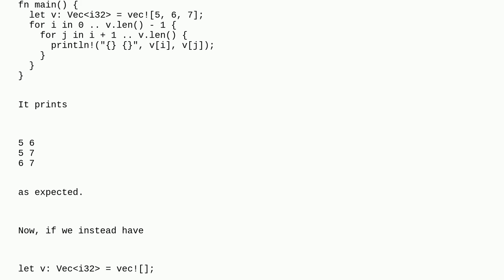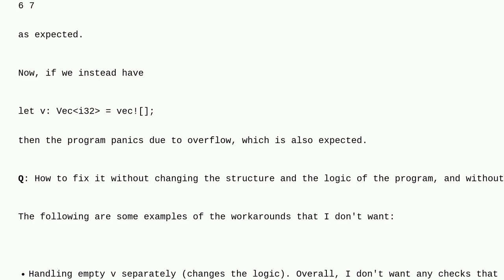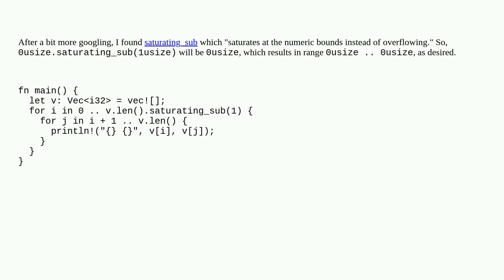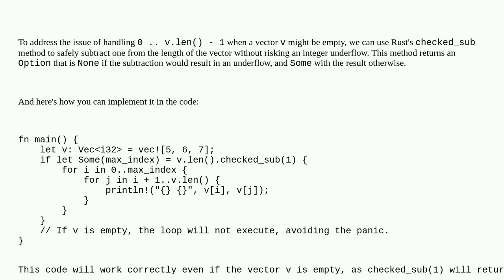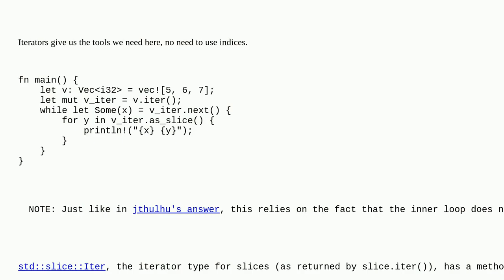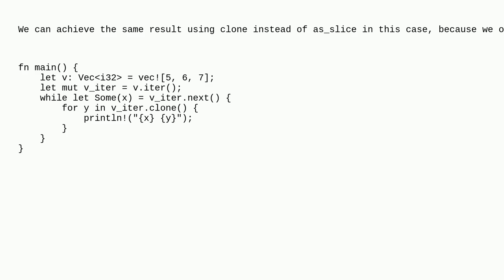How to loop over 0 .. v.len() - 1 when v might be empty?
A special thanks goes out to the community

  integer-overflow rust unsigned-integer